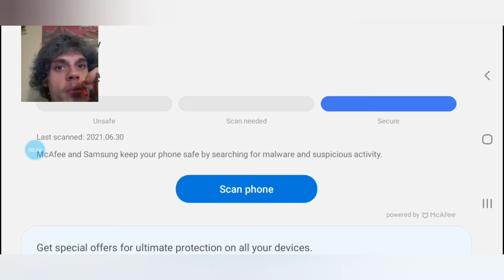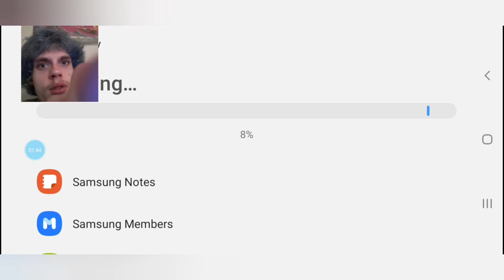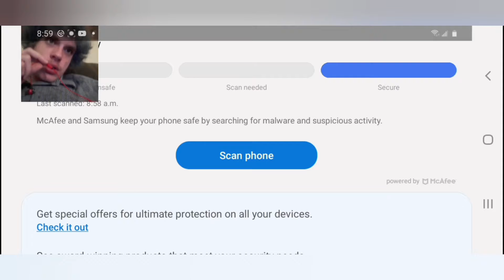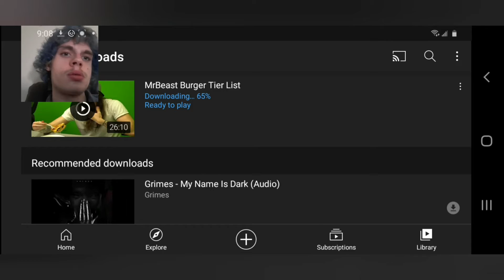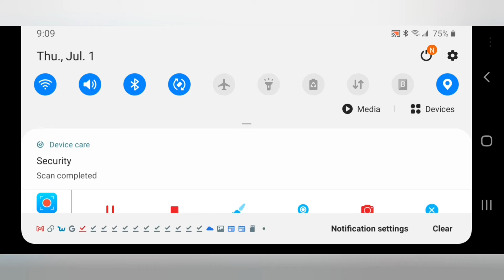BEWARE OF THE FILE INCRYPTER DESIGNED TO LOOK LIKE A ANTI VIRUS SOFTWARE SCAM?